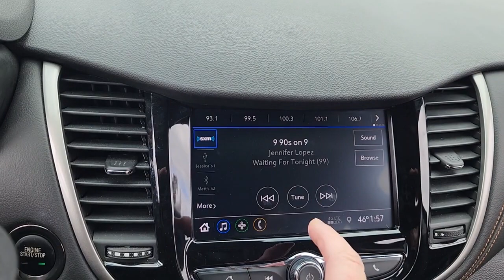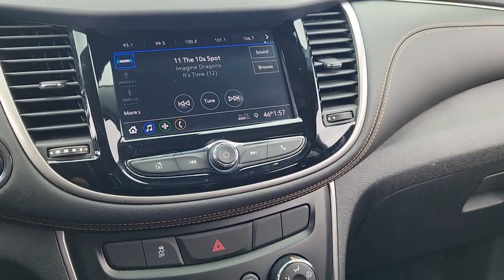2020 Chevrolet Trax Davison, Flint Grand Blanc, Lapeer, Burton 6-31508AL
Mosaic Black Metallic Used 2020 Chevrolet Trax LT available in 800 N. State Rd., Davison, Michigan at Hank Graff Chevrolet. Servicing the Davison, Flint, Grand Blanc, Lapeer, Burton, MI area.

Trax LT
2020 Chevrolet Trax LT - Stock#: 6-31508AL

800 N. State Rd

Priced below KBB Fair Purchase Price! Odometer is 2113 miles below market average!brbrFWD 6-Speed Automatic ECOTEC 1.4L I4 SMPI DOHC Turbocharged VVT